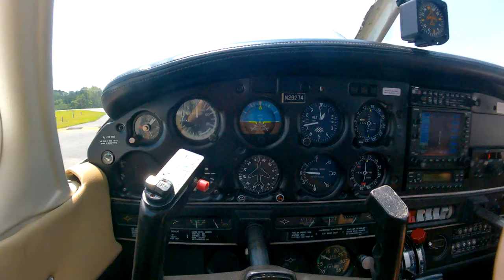Flight - June 2023 - Piper Archer - Alabama, USA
After 10 years I come back home.